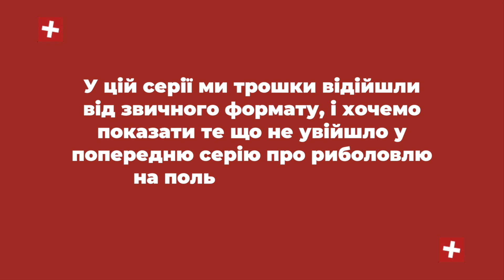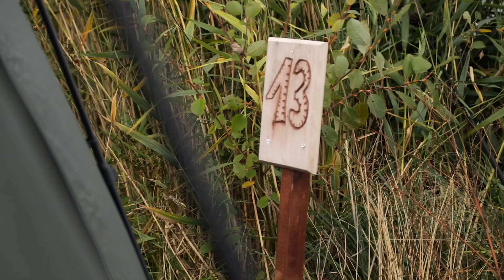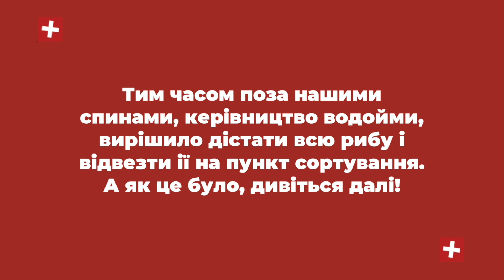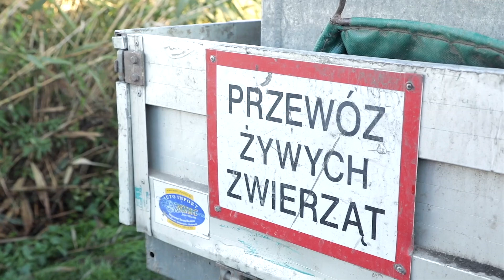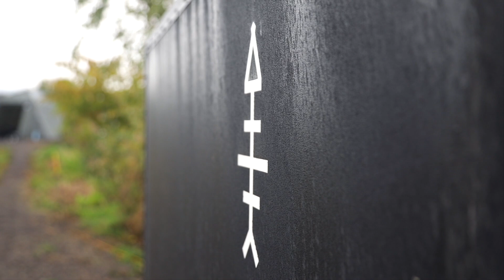P.S. Рыбалка в Польше. UROCZYSKO KARPIOWE | By Chykhman №23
Часть 2. Тарас посетил водоем UROCZYSKO KARPIOWE в Польше, совместно с парнями с телеканала Трофей, а именно: Максим Сальник, Петр Мельничук, Юрий Гудзь. Водоем очень большой, с множеством тяжелой рыбы, но к сожалению оказался довольно специфичным. Как парни боролись с ним? Смотрите в этой и следующей части видео.

Телеканал "ТРОФЕЙ" - мир рыбалки, охоты, и активного отдыха.
Более 30 различных ведущих делятся в программах своим опытом.